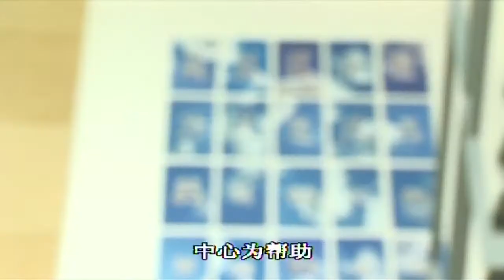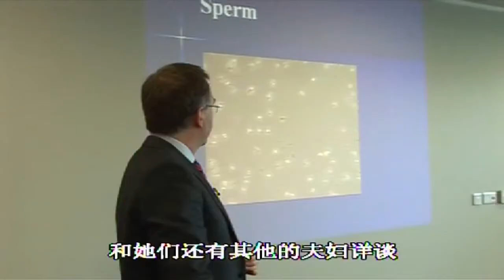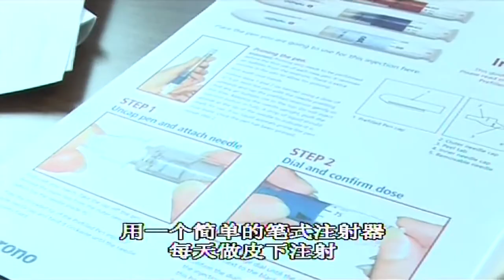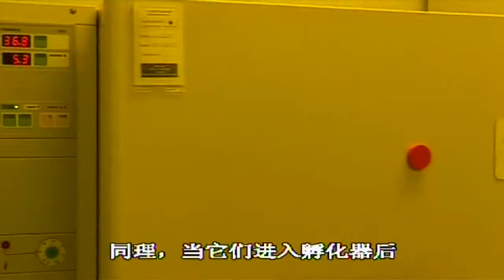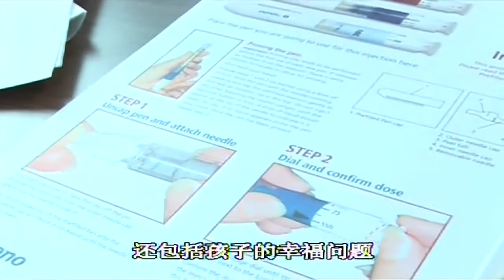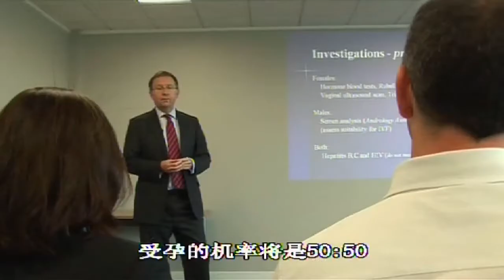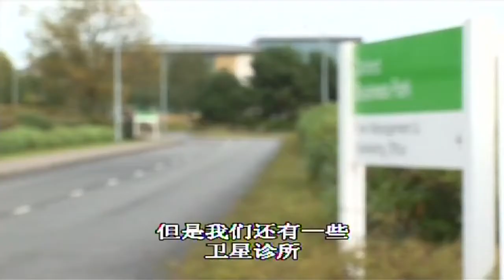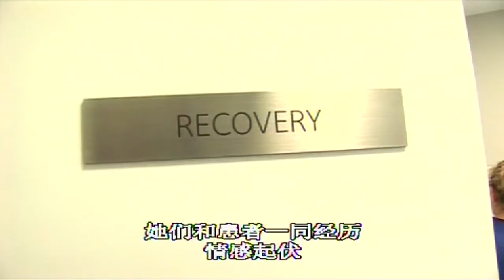Oxford Fertility Unit (Mandarin Subtitles)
The Oxford Fertility Unit is one of the foremost centres of clinical excellence for fertility treatment and reproductive medicine in the UK.

Our pregnancy success rates consistently place us amongst the highest in the country and are testament to the dedication and skill of our medical team.

Patients can expect the highest standards of care and support at every stage of their treatment. Through science, skill and experience we aim to achieve the best possible outcome for every couple that seeks our help.

Treatments include:

In Vitro Fertilisation (IVF)
In Vitro Maturation (IVM)
Intrauterine Insemination (IUI)
Intracytoplasmic Sperm Injection (ICSI)
Surgical Sperm Recovery (SSR)
Donor Insemination (DI)
IVF with donor sperm/egg
Sperm and embryos storage
Pre-implantation Genetic Screening (PGS)